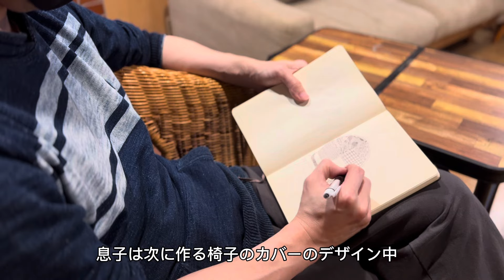vol.171【60代ハンドメイド作家】ハンドメイド作家のリアルな日常┃揺らめく炎で癒し時間┃夜の外カフェ┃愛用の刺し子風呂敷と柿渋染め風呂敷のご紹介┃息子のヘアカット┃新しい道具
今回は私の愛用している自作の刺し子の風呂敷と
柿渋染めの風呂敷をご紹介させて頂きます。
柿渋染めは刺し子よりも楽なので、今度そちらの染め方も
ご紹介予定です^^

暮らしの方では、いつものごとくお山のおうち時間を
自分たちなりに楽しんで、季節ごとにメリハリをつけて
楽しいことをプラスして行けるように努力中♪

ひとつでもみなさんの暮らしにお役に立てたら嬉しいです^^

SAYOCAFEネットショップ